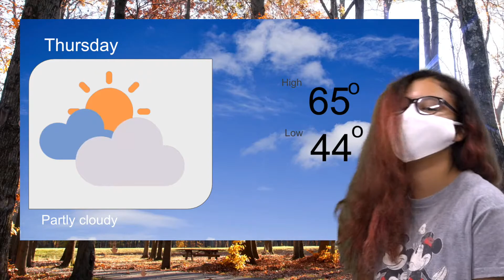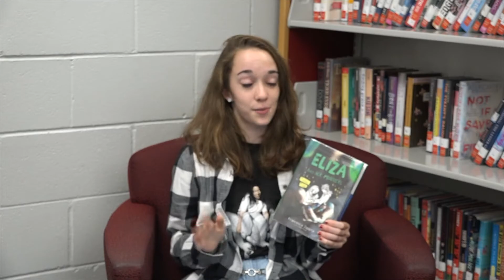GNN Episode Seven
If you're interested in "All Things Goshen" check out our social medias!
If you've read this far, we hope you're having a wonderful Friday! Thank you for your support. Take care.